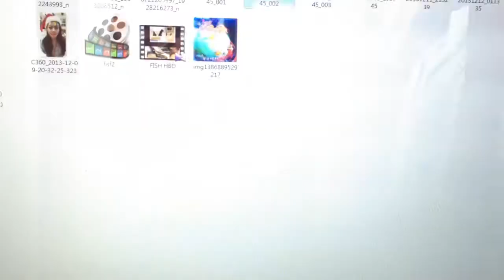🎉Happy Birthday to Fish 🐠 Blessings from the Redmoon🌟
2013/12/14❤️謝謝Rainy貼心幫我偷偷錄製～I love it so much~☆*:.｡. o(≧▽≦)o .｡.:*☆#